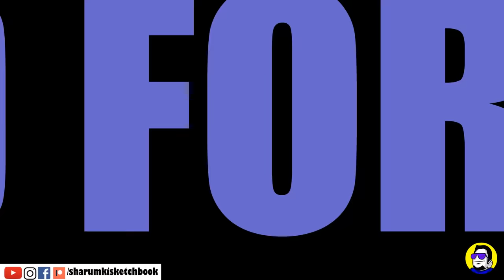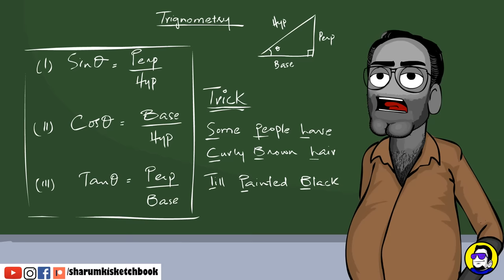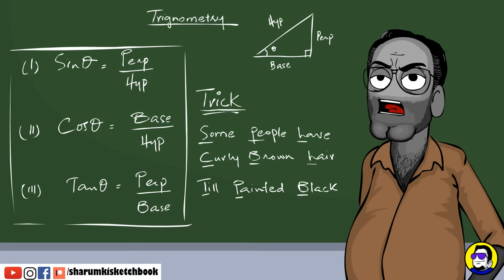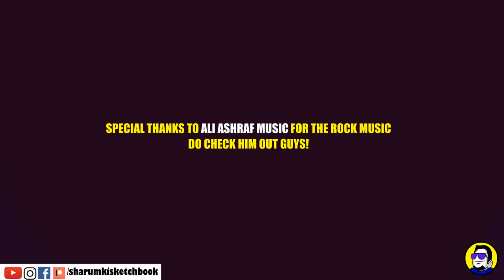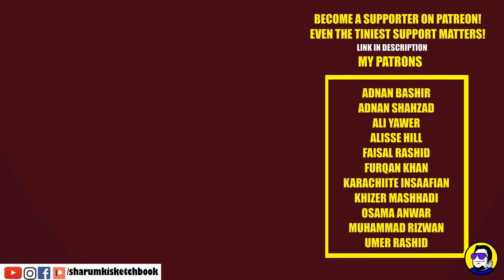Bachpan Ki Yadein Part 2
I hope this video lightens up you up in stressed times these days. Bachpan Ki Yadein Part 2 is an animated comedy sketch that describes our teenage days of Bachpan. Let me know of your feedback in the comments. Thank you so much for all your love guys! This means a lot to me.